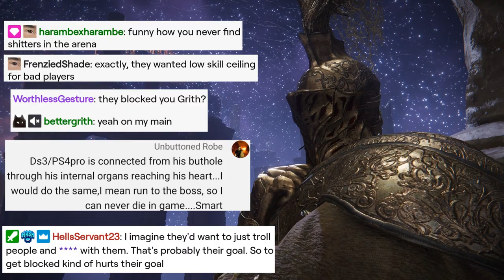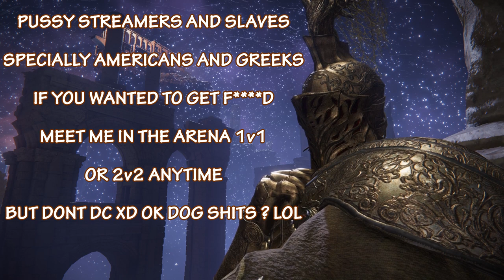Elden Ring l The Arena Saga : Shitting on Jeenine and every Slave in The Game (Trailer)